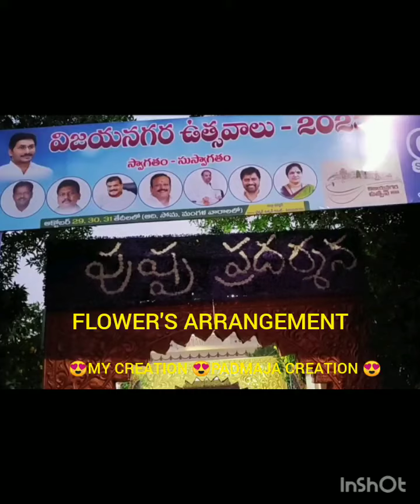@FLOWER'S ARRANGEMENT 😍విజయనగరం జిల్లాలో పైడిమాంబ అమ్మవారి యాత్ర 🙏పుష్ప అలంకరణ 🌹🌹😍😍@